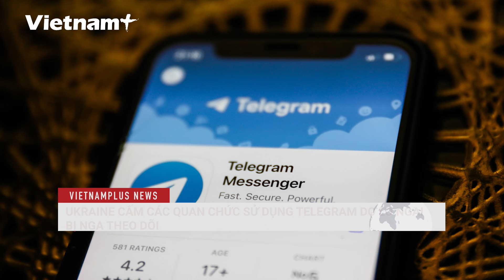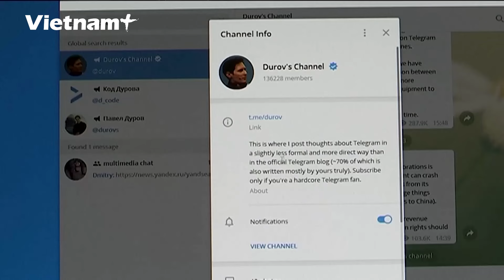BẢN TIN 60S: Mưa tên lửa katyusha trùm kín căn cứ tình báo, Israel hạ sát phó tư lệnh Hezbollah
Báo Vietnam Plus | Theo AFP, lực lượng Hezbollah cho biết đã phóng nhiều quả rocket Katyusha (Ka-chiu-sa) vào một căn cứ tình báo ở phía Bắc Israel bị cho là liên quan đến các vụ “giết người có chủ đích.”
Bản tin hôm nay có những thông tin đáng chú ý sau:
- Mưa tên lửa katyusha trùm kín căn cứ tình báo, Israel hạ sát phó tư lệnh Hezbollah
- Israel: Khoảng 10 chỉ huy Hezbollah thiệt mạng trong cuộc không kích Beirut
- Nga cáo buộc Ukraine lập trại tập trung ở Kursk
- Mỹ sẽ trì hoãn chuyển giao lô hàng viện trợ quân sự mới cho Ukraine do “thiếu thiết bị”
- Nhu cầu khẩn cấp, Ukraine đẩy nhanh sản xuất đạn dược và UAV nội địa
- Tổng thống Ukraine muốn chấm dứt xung đột với Nga trong năm 2024
- Ukraine cấm các quan chức sử dụng Telegram do lo ngại bị Nga theo dõi
- Philippines cân nhắc mua tên lửa tầm trung trong tương lai